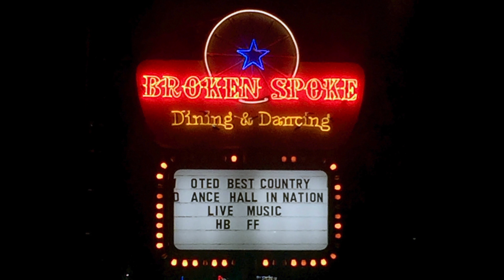Broken Spoke: James White interview (part two). Interview by Nicolette Mallow.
James White, Founder of the Broken Spoke, talks about opening up the infamous dance hall and honky tonk in Austin, Texas circa 1964. Owned and operated by Mr. White and his wife Annetta, there is quite the history at the Broken Spoke featuring artists and guests like Willie Nelson, Dolly Parton, Garth Brooks, Clint Eastwood, Dale Watson and more.